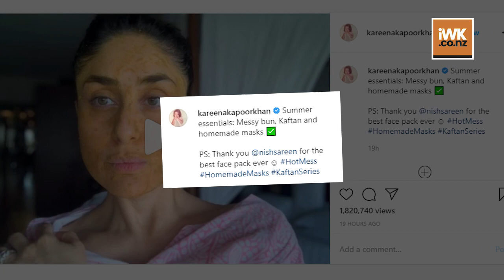Lockdown Diaries: Kareena Kapoor Khan shares her 'Summer essentials'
Bollywood actress Kareena Kapoor Khan shared a video on Thursday revealing her 'summer essentials' on social media.